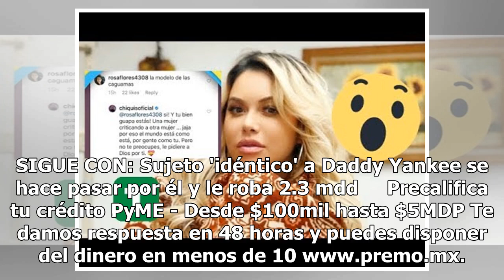Llaman a 'Chiquis' 'modelo de caguamas' y así responde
'Chiquis' Rivera modelaba en un video en Instagram las extensiones de cabello que le pusieron, y aunque recibió cientos de elogios, también le llovieron críticas. Lo que sí le molestó fue que la compararon con una botella... de esas de casi un litro. “Jajajajaja qué chistosa se mira: la modelo de la...